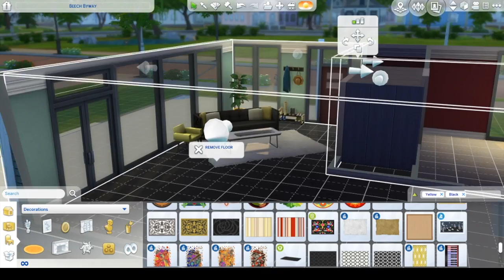Traditional/Contemporary Home - Sims 4 Speed Build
Sorry for using the same song on repeat three times, it was the only one I could find that I liked. This is my first speed build, the rest have been posted by Basil. Sorry if it isn't great, haha! Please check it out and download it from the gallery! It's been play tested and there was no custom content used in this build. Made by Kale.

Total time to build: 1 hour 41 minutes

Sims 4 Gallery: KaleBasil